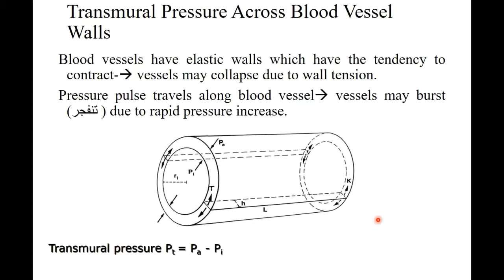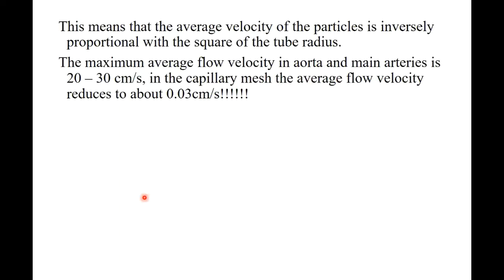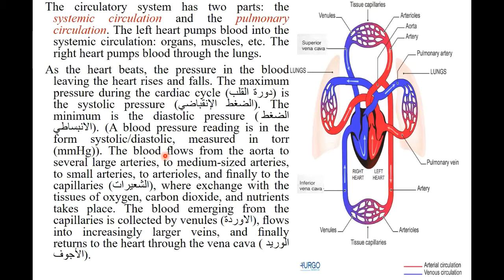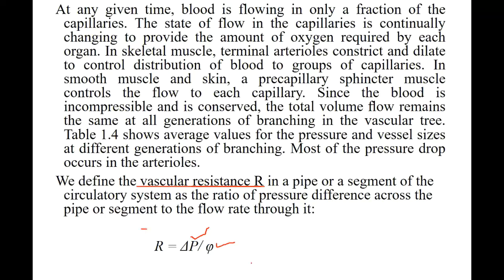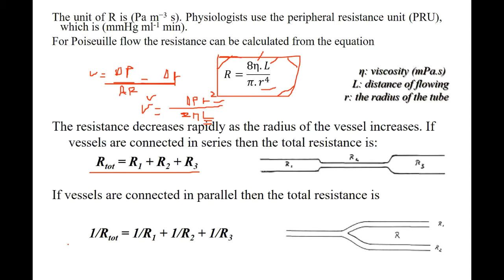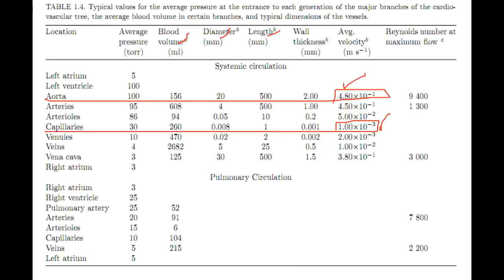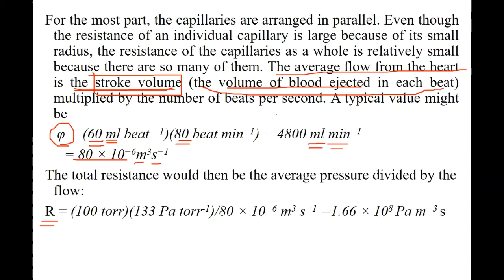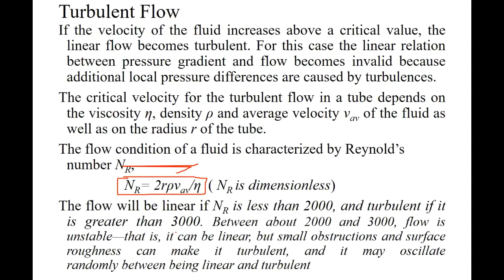المحاضرة الثالثة CH3